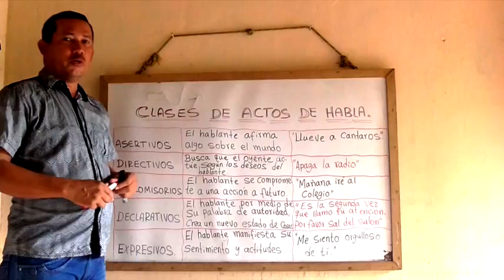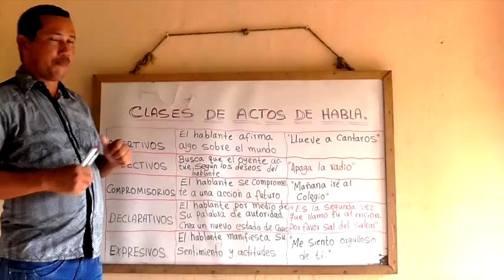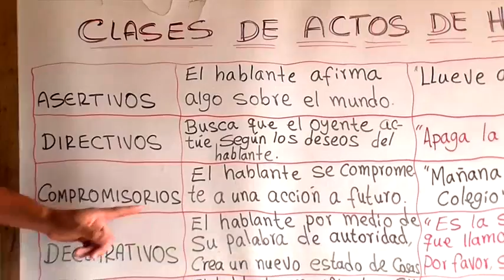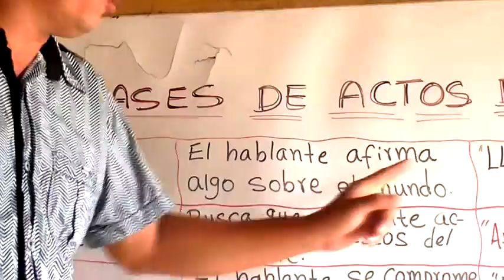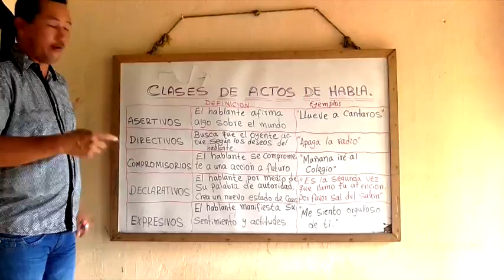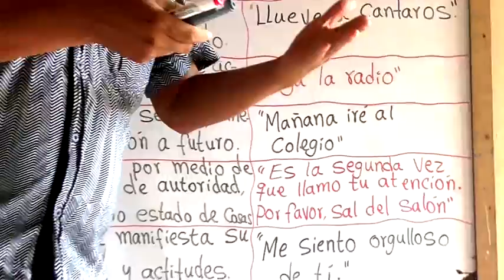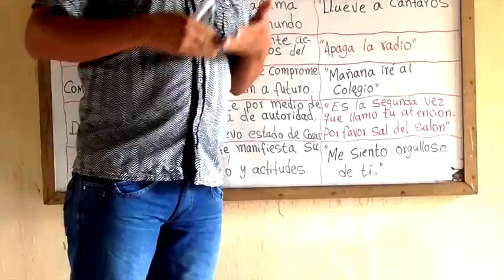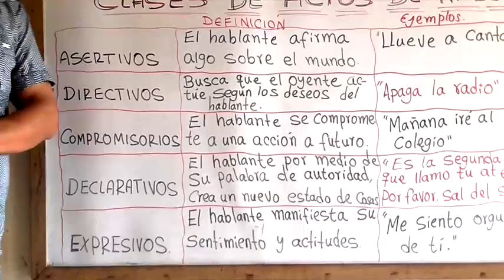CLASES DE ACTOS DE HABLA (Bien explicado) - Wilson te enseña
1) Elaboración de ensayos
2) Clasificación de palabras
3) Todo sobre diptongos
4) Todo sobre esdrújulas
5) Todo sobre hiatos
6) Elaboración de textos coherentes y cohesivos
7) Hacer un buen discurso
8) Todo sobre el debate
9) Todo sobre la novela
10) Todo sobre los géneros literarios
11) Todo sobre categorías gramaticales
12) Todo sobre los cuentos
13) El Cortometraje
14) El Largometraje

De esta manera, podemos decir que existen cinco tipos de actos de habla:
Asertivos. El hablante afirma algo sobre el mundo, es decir, elabora un contenido referencial que representa cosas o estados de cosas del mundo. ...
Compromisorios. ...
Directivos. ...
Declarativos. ...
Expresivos.

Relacionado:

 ejemplos de actos de habla locutivo ilocutivo perlocutivo
tipos de habla wikipedia
actos de habla ejemplos y ejercicios
actos de habla clasificacion
acto perlocutivo
10 ejemplos de acto locutivo ilocutivo y perlocutivo
actos del habla pdf
actos de habla indirectos origen del idioma castellano
castellano definicion
diferencia entre castellano y español
origen de la lengua española
origen del idioma español
origen del castellano
origen de la lengua española resumen
idioma ingles